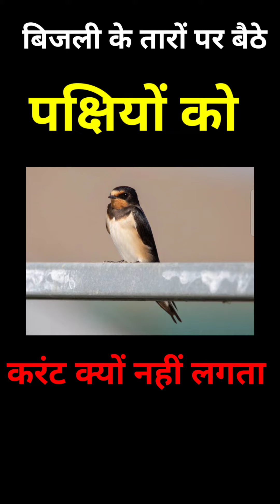बिजली के तारों पर बैठे पक्षियों को करंट क्यों नहीं लगता, motivation fact shorts video